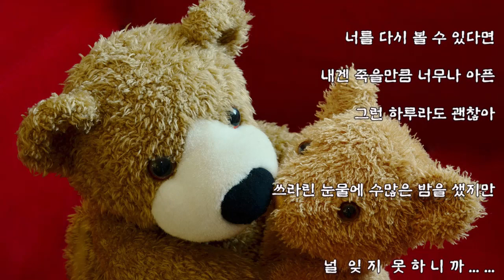혜상 - 용서 (가사)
혜상 - 용서

1집 HYE SANG (Tantra O.S.T ) - 09. 용서 (2003년)

지난 시간을 되돌릴수 있다면
네곁에 머문 기억속으로

늘 함께했던 그런 날들이
모두 거짓말처럼
내곁에 오면 좋겠어

매일 조금씩 나는 시들어 가고
맘이 무척 많이 상했었나 봐 항상
날 감싸주던 좋은 향기들도
나는 피해가나 봐
난 자격 없었니

널 잠시 잊어봤지만
난 어떤 작은 미련들도
내겐 아주 오랜 일인 것처럼

나 잠시 그랬었지만
난 어떤 짧은 순간들도
너의 이름조차 모르는 걸로

다시 볼수 있다면
내겐 죽을만큼 너무나 아픈
그런 하루라도 괜찮아

쓰라린 눈물에 수많은 밤을 샜지만
널 잊지 못하니까

내겐 아주 오랜 일인것처럼

이젠 꿈이라 해도
다신 너를 떠나 보낼순 없어
내가 눈감는 그 날까지

수없이 마주친 이 넓은 세상 누구도
널 대신할 수 없어

너를 다시 볼 수 있다면

널  잊 지  못 하 니 까 ... ...